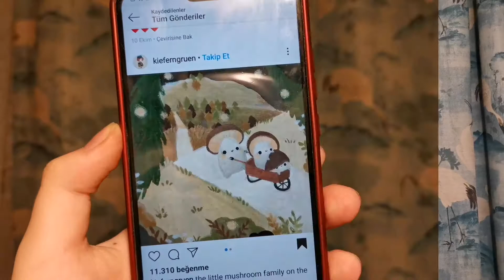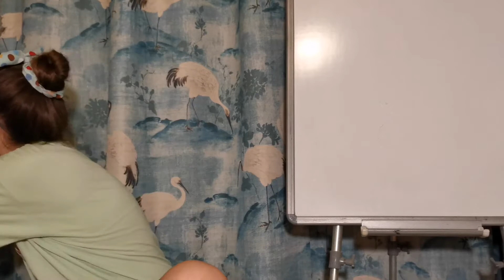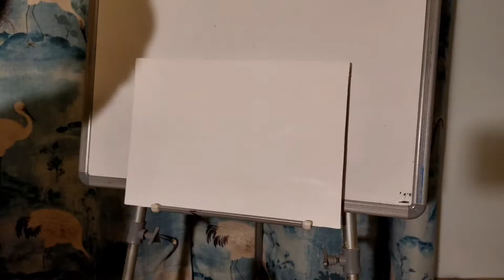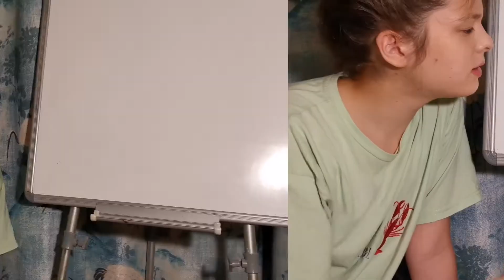İnstagramda Gördüğüm Resmi Çizmeye Çalışıyorum!? Veya çizemiyorum :)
Herkese merhaba, uzun bir aradan sonra biraz konuşmaya karar verdim 😂 Çenem düşmüş biraz. İnstagramda gördüğüm ve çizmek istediğim bir resimi çizmeye çalıştım, keyifli seyirler ❤️